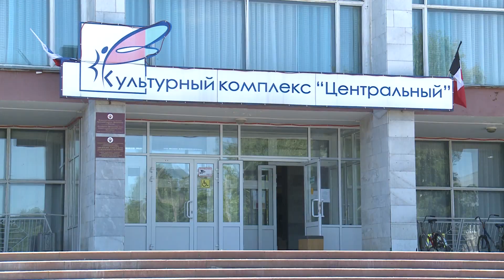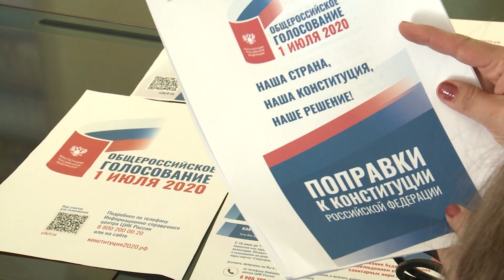Подготовка к голосованию 16.06.2020